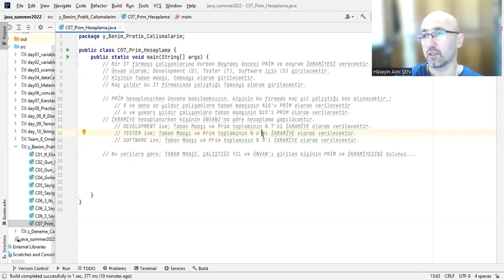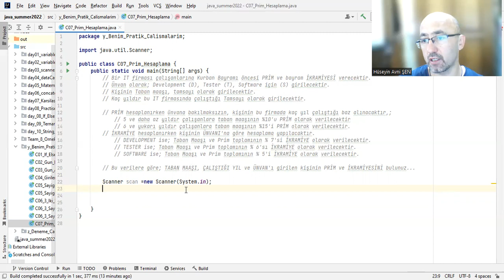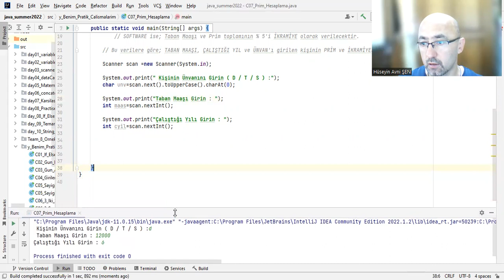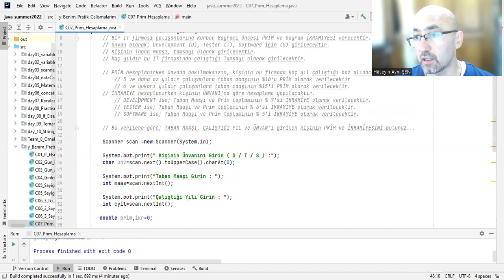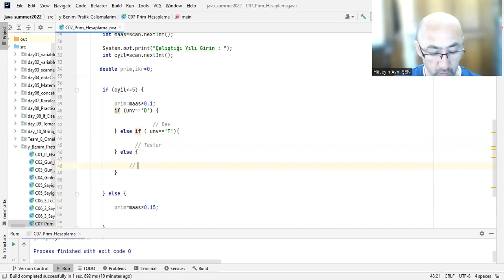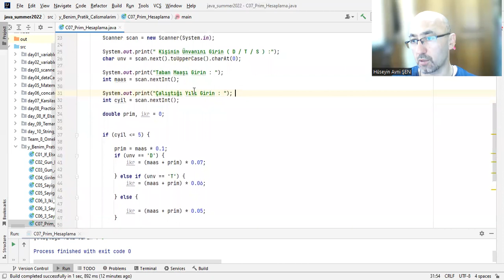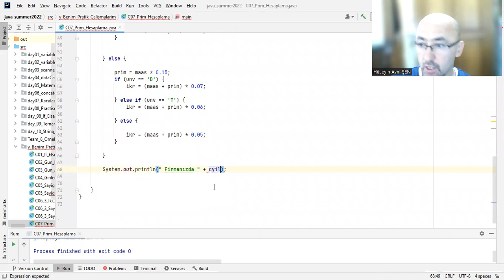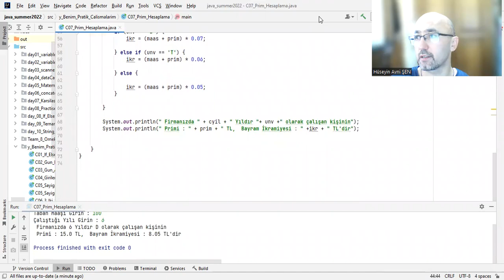Java_Uygulaması : Maaş - Prim Hesaplama